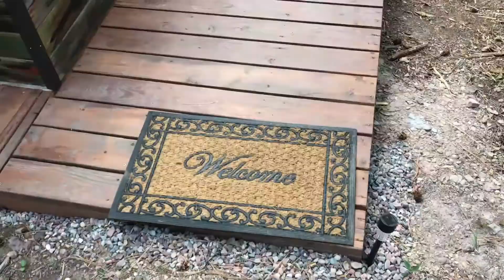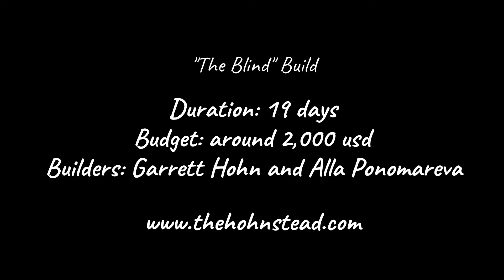Building a Cabin in 19 days for $2,000! 🤯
Check out this time-lapse of our off-grid cabin (The Blind) we built by ourselves at the Hohnstead. It took us only 19 days and around $2,000.